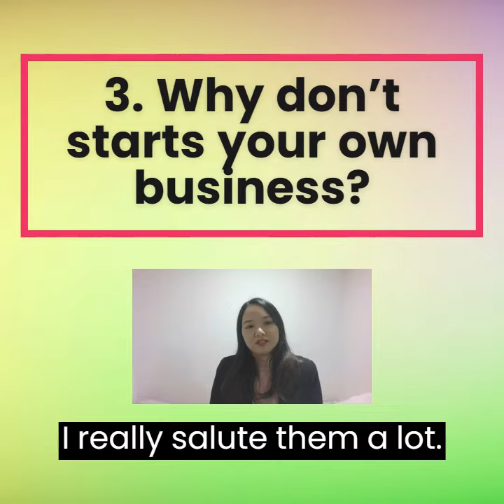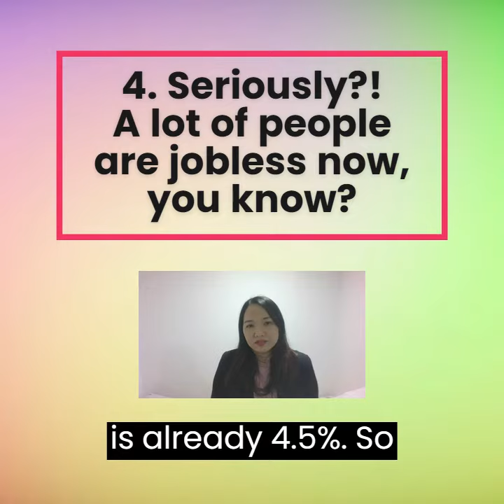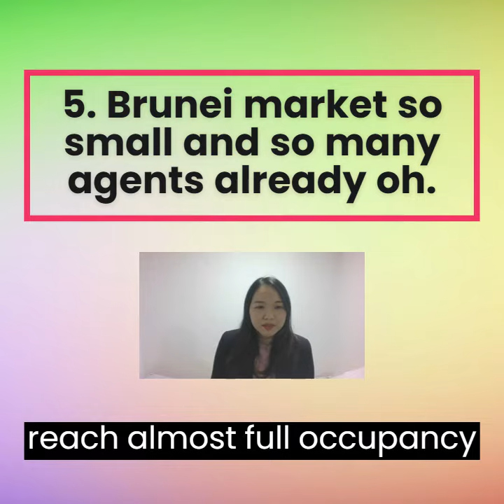5 questions I received after quit from corporate ( brunei version)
Q1: Not happy with your current job?
Q2: Better offer?
Q3: Why don’t you start your own business?
Q4: Seriously?! A lot of people are jobless now, you know?
Q5: Brunei market so small, and so many agents already oh.